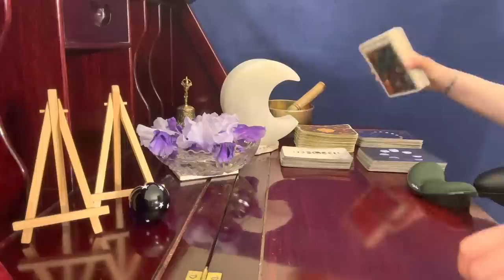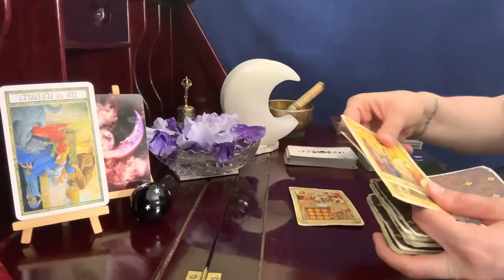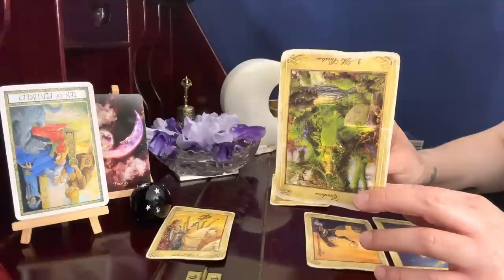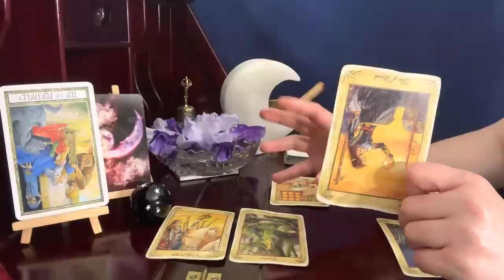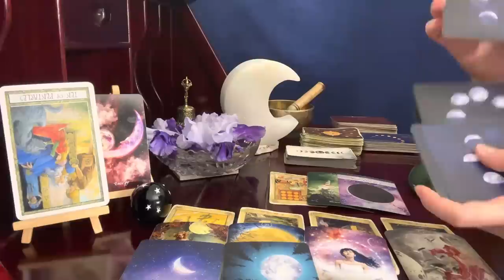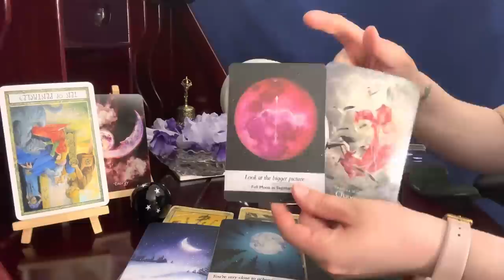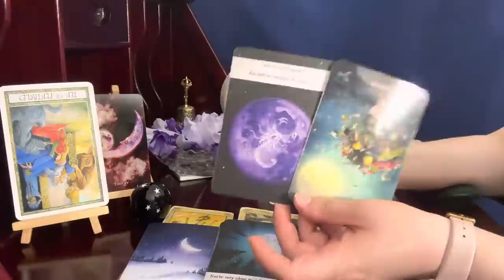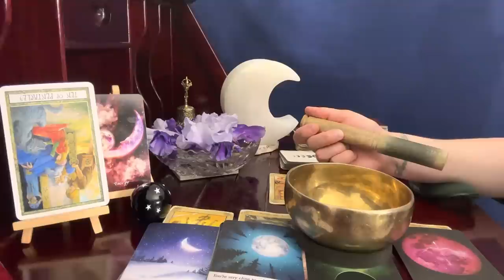Taurus ♉️ 🌖🌕🌔, Not Seen In 84 Year // June 3/4 Full Moon Psychic Tarot Reading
If you or someone you know are experiencing suicidal thoughts, please contact the S Prevention Hotline at or text 741741 to reach the Crisis Text Line. Or if you need to talk to a professional, there's also the Boys Town National Hotline at or text VOICE to 20121. All are open 24/7 and free.